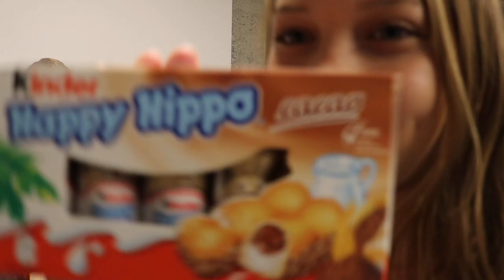Trying Weird Candy ft. Cash, Hali'a, Hannah, and Nathan || Justin Blake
Hey guys! My name is Justin Blake and I make videos about my transition, and i like to interact with my viewers as much as i can. I'm always open to suggestions so make sure to leave them in the comments below!

Musical.ly: justindrewblake

Justin Blake – Fan Mail Department
The MDME Agency, LLC
7080 Hollywood Blvd. #1100